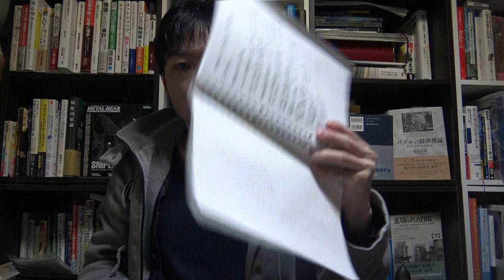「運のよさ」は学習できる！【不運を断ち切る、幸運を引き寄せる】『運を味方にする 「偶然」の科学 (要点まとめ、読み上げ)』